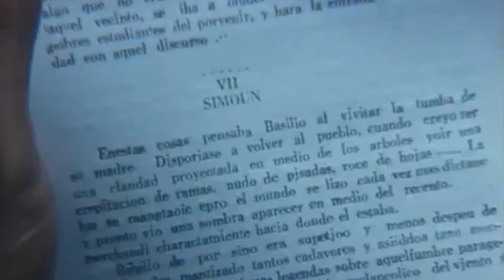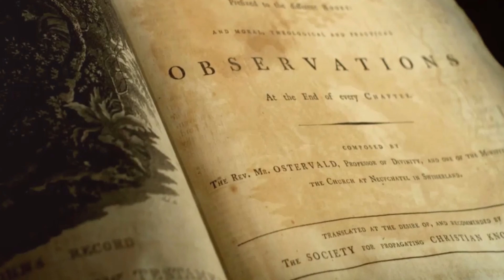Philippines History | The Untold Story of the Philippines: Heroes, Battles, & Triumphs | lapulapu.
The Untold Story of the Philippines: Heroes, Battles, and Triumphs.

OFW Good Times is a dynamic YouTube channel dedicated to sports and politics, catering to the global community of Overseas Filipino Workers (OFWs).
It offers insightful analysis of current political events in the Philippines and around the world, along with comprehensive coverage of major sports, including basketball, boxing, and football. The channel balances serious political discussions with lighthearted sports commentary, creating a well-rounded platform for OFWs who want to stay connected to both their roots and their passions while living abroad. Through interviews, live discussions, and expert opinions, OFW Good Times keeps its audience informed and entertained